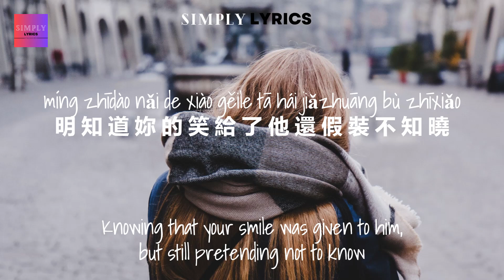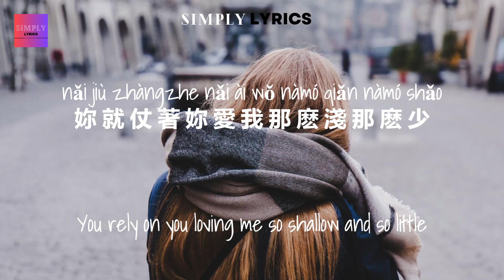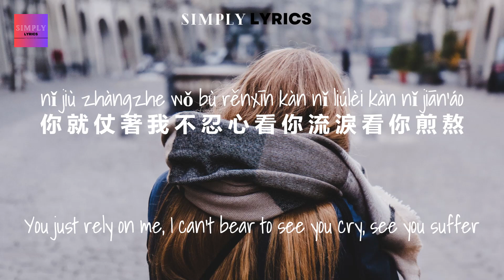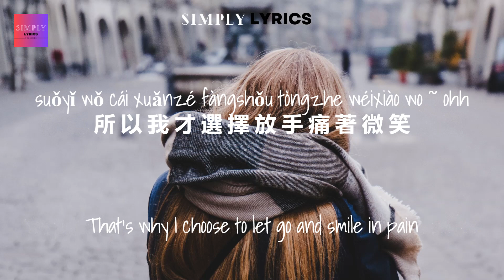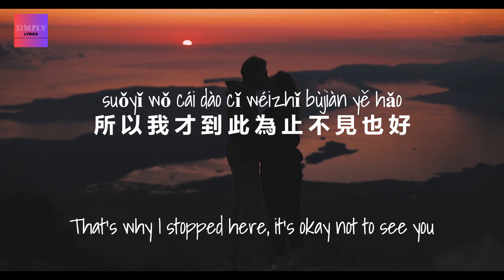仗著 relying on - 陳壹仟 你就仗著我對你那麼愛那麼好』 歌词拼音歌词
歌名: 仗著
英文译名: Relying on
歌手: 陳壹仟
作詞 : 十二兄
作曲 : 羅旭陽

是不是 妳知道 妳對我 多重要
所以妳 刻意的 利用了
我的好 我給妳 那麽多 不介意 妳給我這麽少
是不是 這故事 我出場 有點早
所以妳 總覺得 下一個 會更好
明知道 妳的笑 給了他 還假裝不知曉
妳的壞 妳的好 妳一切 我視若 是珍寶
對妳來說我不重要
可是我 習慣了 禮貌旁觀 妳 所有微笑
妳就仗著 我對妳 那麽愛 那麽好
所以妳才 面對我 那麽驕傲
妳就仗著 妳愛我 那麽淺 那麽少
所以妳才 說忘了 就能忘掉
妳就仗著 我不忍心 看妳流淚 看妳煎熬
所以我才 選擇放手 痛著微笑
妳就仗著 我想保留 這點回憶 這點美好
所以我才 到此為止 不見也好

如果您喜欢并喜欢我的 YouTube 视频，请考虑给我买杯啤酒 beers @

If you like and enjoy my YouTube video, please consider buy me a candy @
Dreamer Music. 仗著 - 陳壹仟『妳就仗著 我對妳 那麽愛 那麽好，所以妳才 面對我 那麽驕傲』【動態歌詞】

EHPMusicChannel. 陳壹千 - 仗着『你就仗著我對你 那麼愛 那麼好，所以你才面對我 那麼驕傲。』【動態歌詞/Vietsub/Pinyin Lyrics】
🎸如果喜欢频道里的音乐，别忘了订阅和分享，让大家听到好听的音乐，谢谢！
🎸如果您喜欢频道中的视频，请帮助传播。谢谢！
🎸音乐版权归歌手及所属音乐公司所有。此频道仅供试听。
🎸喜欢请支持这位音乐人。如版权方认为该音乐视频侵犯版权，请联系本频道，视频将被删除。
🎸如果喜欢，请分享和订阅这个频道